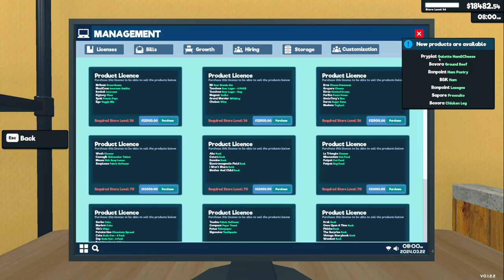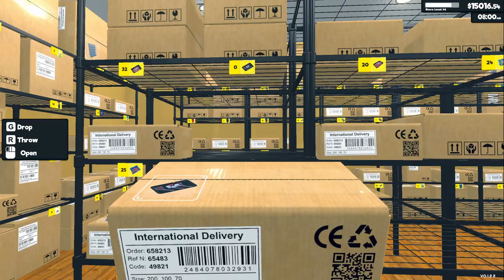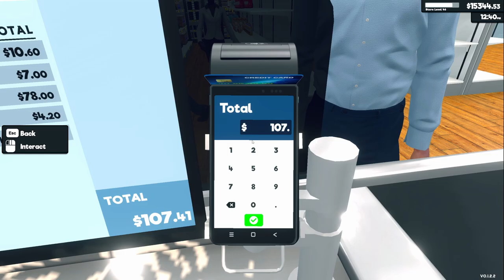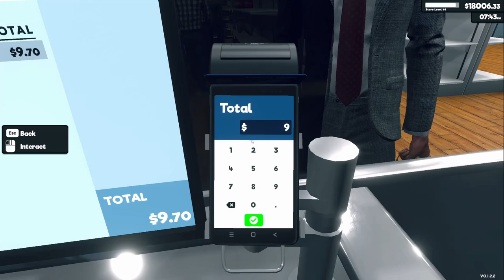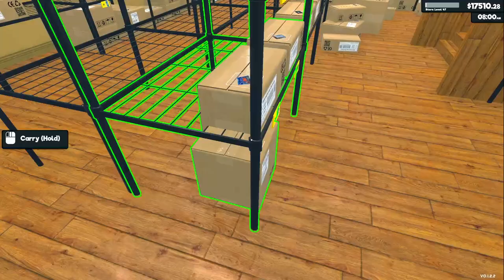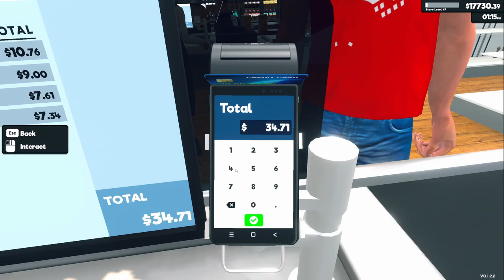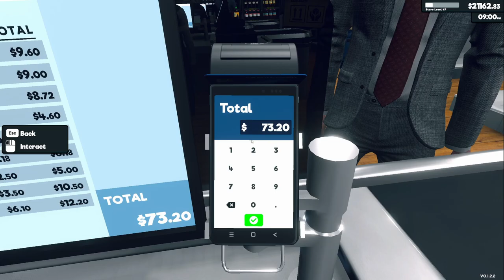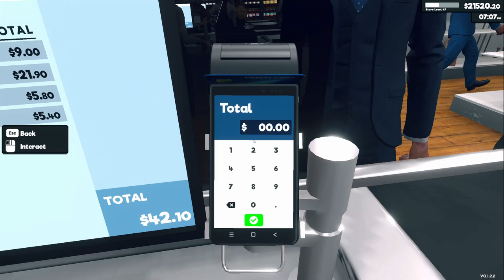last Product license until we hit lvl 56 long road ahead [Super Market Sim 07]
Super market Simulator is a game where you manage your own super market. buy and stock products, set your prices and expand your store as you make more profit. you can hire cashiers to help you out on your journey to become the best market around.